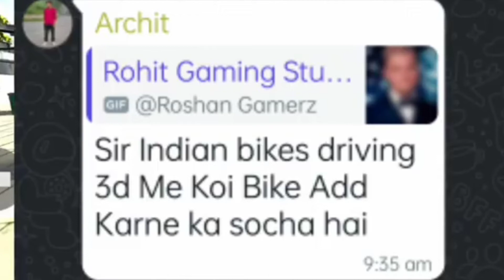Indian bike driving 3Dमै ये 5 bike आ राही है new update 🤩